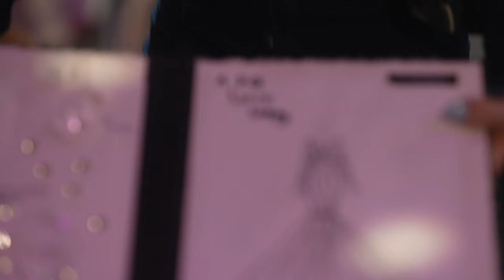FASHION - Designer Delight at The Femme Queendom Ball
Designer Delight at The Femme Queendom Ball,
by the legendary mother Naïmah Elle.
Paradisio, Amsterdam, Netherlands.

MC Shenron CDG & Marie Léa
DJ Princess Gaby Vineyard

Introduction Beat : JINX (Vogue Mix) - Iam2Live
Chapters :
00:00 - 00:24 Introduction

Description/Category